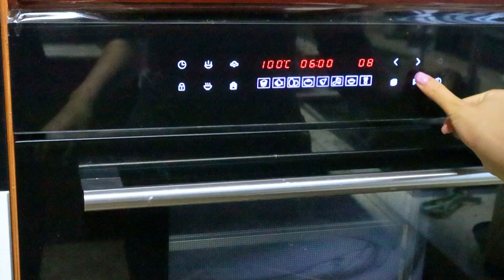市面上少見的極品龍舌魚，表嫂花高價搶到4條，買的人太多了